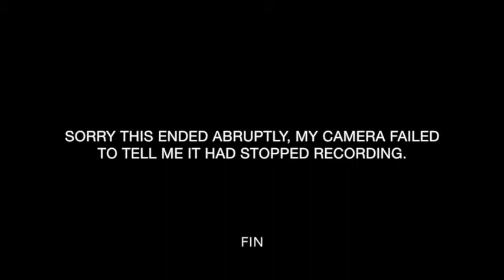pcf8574 + Raspberry Pi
8 input/outputs with I2C interface = awesomeness (plus the ability to have up to 64 I/O pins :) )